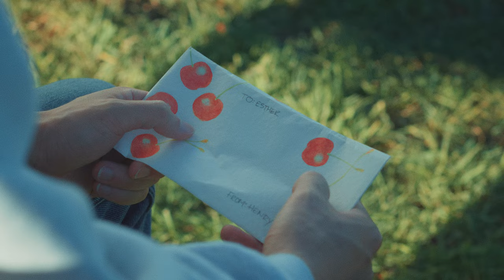THE LETTER | SHORT FILM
If you love something, don’t be lukewarm about it.

Credits:
Producer: Alan Dang
Director of Photography: Don Barro
Henry: Justus Pyo
Esther: Christina Chae
Alex: Alan Dang
1st AC: Terrance Chan
Gaffer/Grip: Manny Tovar
Sound Mixer: Roberto Garcia
Director and Editor: Stephen Han

Special thanks to Selicia Hou for opening her doors for us to film!

"How can I love the heartbreak, you`re the one I love." by AKMU